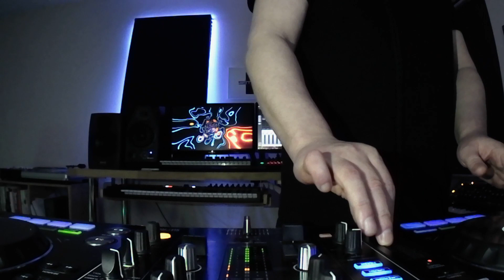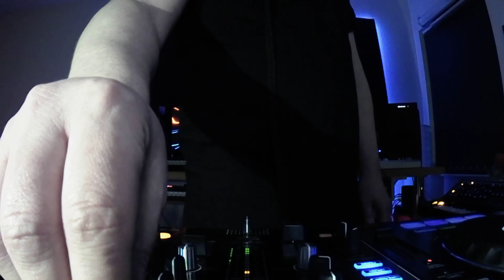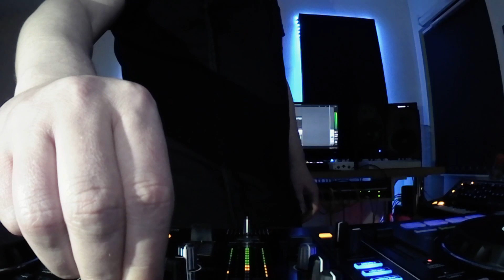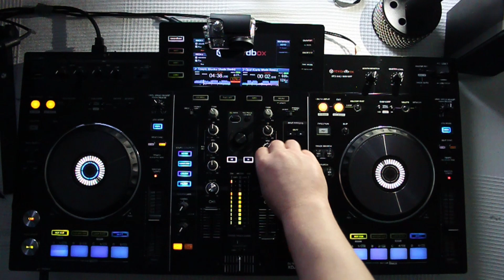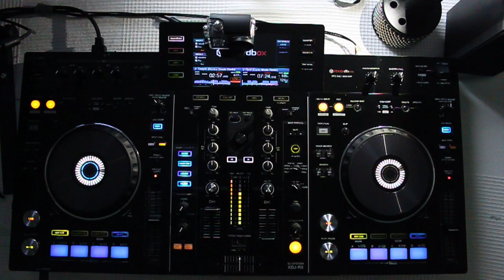Yotto - Mathame - Monkey Safari | Melodic House & Techno Mix #13 | By Allonym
Simister Audio Melodic House & Techno Mix #13  By Allonym

Tracklist:

1.  Betical - New Age (Original Mix) [ATLANT]
2.  UNDERHER, Anaphase - Everything Goes (Monkey Safari Remix) [Renaissance Records]
3.  &ME, Rampa, Adam Port, Keinemusik, Sofie - Discoteca (Original Mix) [Keinemusik]
4.  Remcord - Wook (Original Mix) [REBA]
5.  Yotto, Stephan Jolk  - New Era (Original Mix) [Afterlife Records]
6.  Diana Miro, AVIRA - The Worship (Patrice Bäumel Extended Remix) [Armada Music]
7.  Mind Against - Isolate (Original Mix) [Afterlife Records]
8.  Alessandro Martire - Breath (Mathame Remix) [Carosello Records]
9.  Power Circle - Garden Of Peace (Yotto Renaissance Remix) [Renaissance Records]
10. Lake Avalon, Lauren Mia - Opal (Carlo Whale Remix) [Harabe]
11. Monkey Safari - Temple (Booka Shade Remix) [Hommage]

Much love, Quant and rKG